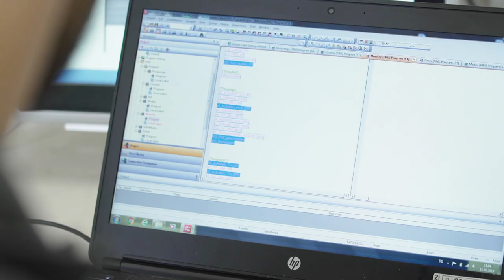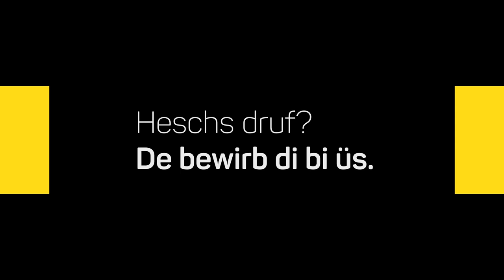Lehre als Automatiker/-in EFZ bei Gilgen Door Systems AG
Ein Einblick in den Alltag einer Lehrstelle bei der Gilgen Door Systems AG in Schwarzenburg, Bern als Automatiker/-in EFZ